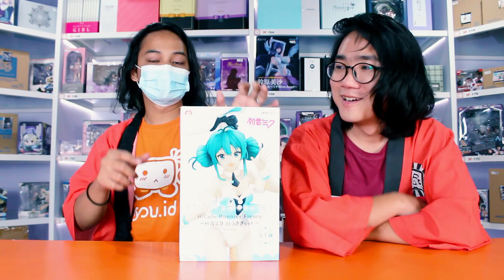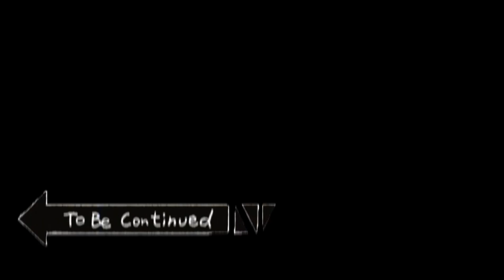AKHIRNYA ADA ANIMENYA!! Unboxing BiCute Hatsune Miku dari FuRyu!!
Vocaloid yang satu ini sudah mau ada animenya!
Hayooo yang dari dulu nanya Hatsune Miku dari anime apa

Hayoo yang dulu ngecengin temenmu yang nanya Hatsune Miku dari anime apa
Siapa yang disini udah nunggu banget animenya?

Sembari nunggu animenya, mending nonton Kyou unboxing figurenya~~

Oh ya, yang mau itemnya Kyou masih bisa di-PO nih!

Cek Itemnya disini!
• BiCute Bunnies Figure Hatsune Miku - White Bunny Ver.

Ayo Rayakan Hobimu Bareng Kyou!

Ayo Explore Hobimu di Toko Fisik Kyou!

Sentra Niaga 5 Blok SN5-9 No.39, Kota Harapan Indah, Pusaka Rakyat, Tarumajaya, Bekasi Barat, 17214
(Seberang Bank BCA / Setelah Halte Busway Pasar Modern)